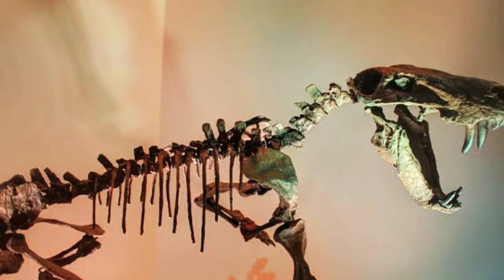AFRICA | Facts about African continent in Malayalam |ആഫ്രിക്ക |കറുത്ത ഭൂഖണ്ഡം ആഫ്രിക്ക|Gondwana Land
The continent is surrounded by the Mediterranean Sea to the north, the Isthmus of Suez and the Red Sea to the northeast, the Indian Ocean to the southeast and the Atlantic Ocean to the west. The continent includes Madagascar and various archipelagos. It contains 54 fully recognised sovereign states (countries), eight territories  and two de facto independent states with limited or no recognition. Algeria is Africa's largest country by area, and Nigeria is its largest by population. African nations cooperate through the establishment of the African Union, which is headquartered in Addis Ababa.

Africa straddles the Equator and encompasses numerous climate areas; it is the only continent to stretch from the northern temperate to southern temperate zones.[8] The majority of the continent and its countries are in the Northern Hemisphere, with a substantial portion and number of countries in the Southern Hemisphere. Africa is home to much biodiversity; it is the continent with the largest number of megafauna species, as it was least affected by the extinction of the Pleistocene megafauna. However, Africa also is heavily affected by a wide range of environmental issues, including desertification, deforestation, water scarcity, and other issues. These entrenched environmental concerns are expected to worsen as climate change impacts Africa. The UN Intergovernmental Panel on Climate Change has identified Africa as the most vulnerable continent to climate change.[9][10]

Early human civilizations, such as Ancient Egypt and Phoenicia emerged in North Africa. Following a subsequent long and complex history of civilizations, migration and trade, Africa hosts a large diversity of ethnicities, cultures and languages. The last 400 years have witnessed an increasing European influence on the continent. Starting in the 16th century, this was driven by trade, including the Trans-Atlantic slave trade, which created large African diaspora populations in the Americas. In the late 19th century, European countries colonized almost all of Africa, extracting resources from the continent and exploiting local communities; most present states in Africa emerged from a process of decolonisation in the 20th century.

ലോകത്തിലെ ഏറ്റവും വലിയ ഭൂഖണ്ഡങ്ങളിലൊന്നാണ് ‌ആഫ്രിക്ക. വലിപ്പത്തിന്റെ കാര്യത്തിലും ജനസംഖ്യയുടെ കാര്യത്തിലും രണ്ടാമതാണ് ഈ വൻ‌കര. ഇതിൽ രാജ്യങ്ങളും പ്രത്യേക സ്വയംഭരണ പ്രദേശങ്ങളുമായി 61 ദേശങ്ങളുണ്ട്. സമീപ ദ്വീപുകളടക്കം  ഏകദേശം 3.02 ചതുരശ്ര കോടി കിലോമീറ്റർ വിസ്തീർണ്ണമുള്ള (11.7 million sq mi) ആഫ്രിക്ക, ഭൗമോപരിതലത്തിന്റെ 6% അതായത് ആകെ കരയുടെ വിസ്തീർണ്ണത്തിന്റെ 20.4% വ്യാപിച്ചുകിടക്കുന്നു.[2] 2009-ലെ കണക്കുകൾ പ്രകാരം ഇവിടത്തെ ജനസംഖ്യ100 കോടിയാണ്,ഇത് ഭൗമ ജനസംഖ്യയിലെ 14.72 ശതമാനത്തോളം വരും.